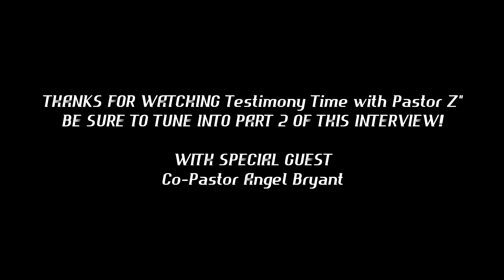The Way The Truth and the Light w/ Bishop Hiram Jones Presents Testimony Time with Pastor J 1/31/21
Pastor Jacqueline is interviewing Co-Pastor Angel Bryant of Truth Reveal Ministry! Part 1